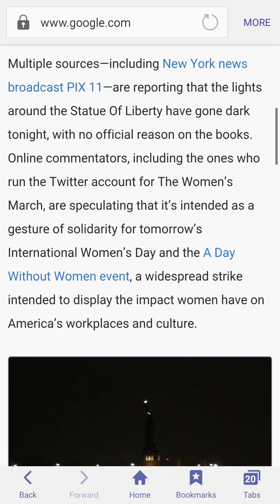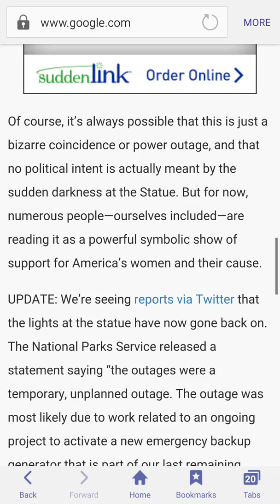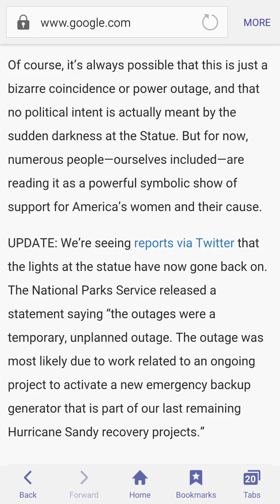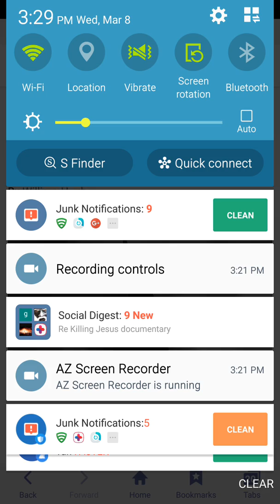OMEN: THE STATUE OF LIBERTY(AMERICA): 1 HOUR SHALL IT TAKE TO DESTROY YOU!